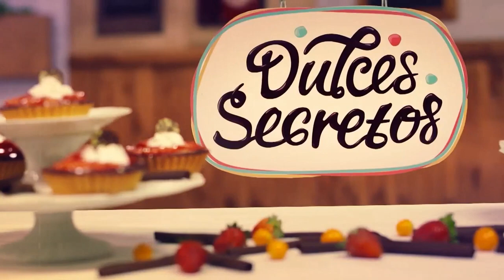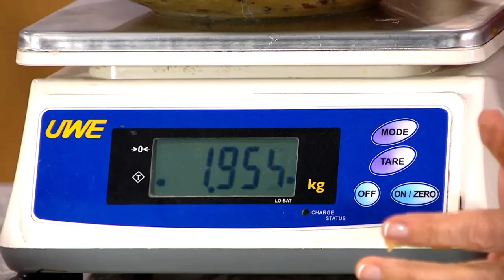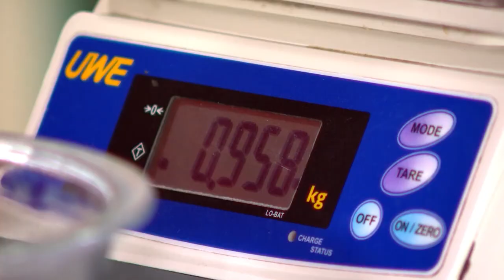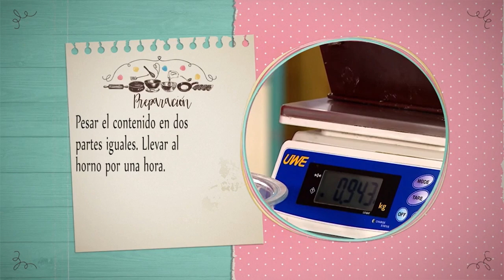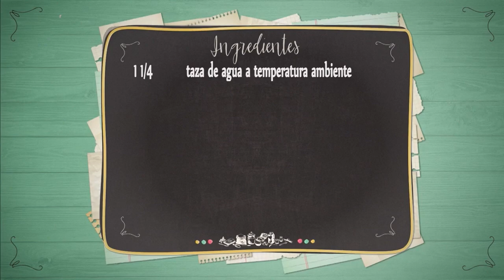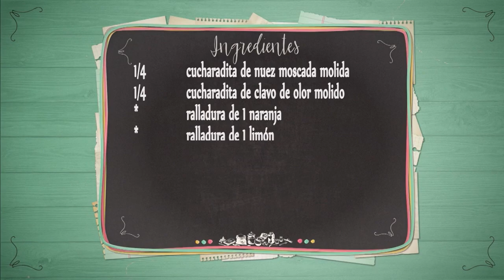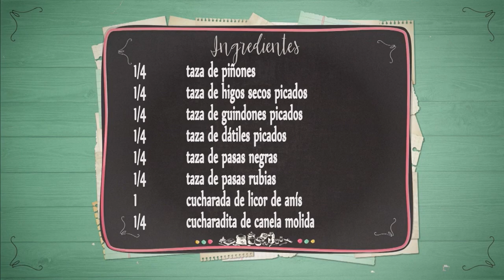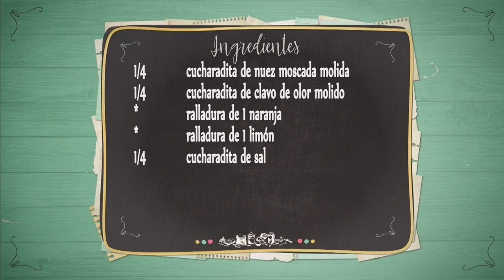QUEQUE DE PAPA NOEL PART 2